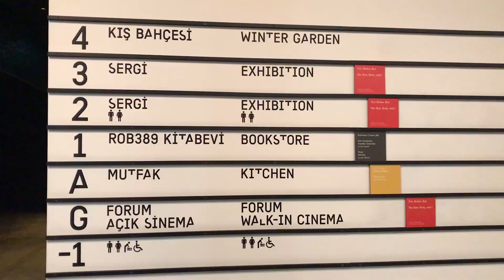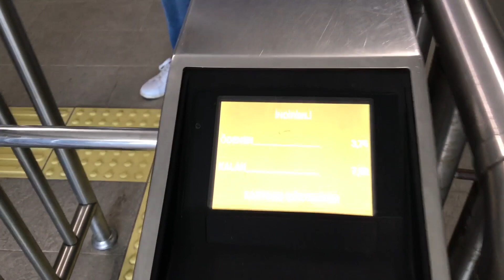TAKSİM VLOGU | Benimle Bir Gün, Salt Beyoğlu, Pasajlar, San Antuan Kilisesi ve Dahası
Herkese güzel bir İstanbul vlogu ile merhaba bugün İstanbul Taksimdeyiz ve Salt Beyoğluya, Çiçek Pasajına, Suriye Pasajına, Kiliselere ve dahasına gidiyoruz.

Kanalımda ise günlük vlog çekiyorum ve günlük hayatımı hikayelendirerek sizlere sunmaya çalışıyorum videolar her hafta salı günü geliyor.

Oynatma Listeleri;